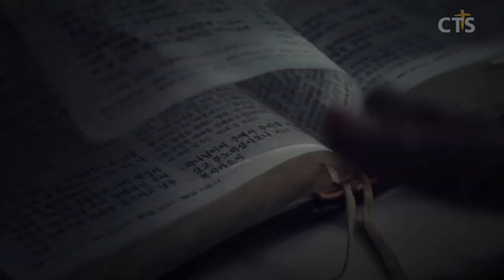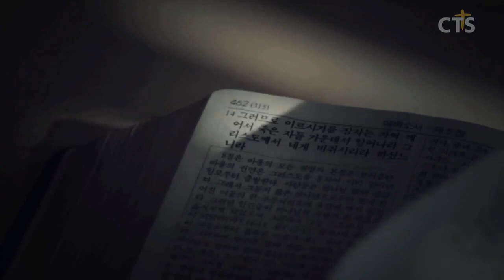김운성목사 설교_영락교회 | 내 백성 이스라엘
내 백성 이스라엘

아모스7:10-17
10. 때에 벧엘의 제사장 아마샤가 이스라엘의 왕 여로보암에게 보내어 이르되 이스라엘 족속 중에 아모스가 왕을 모반하나니 그 모든 말을 이 땅이 견딜 수 없나이다
11. 아모스가 말하기를 여로보암은 칼에 죽겠고 이스라엘은 반드시 사로잡혀 그 땅에서 떠나겠다 하나이다
12. 아마샤가 또 아모스에게 이르되 선견자야 너는 유다 땅으로 도망하여 가서 거기에서나 떡을 먹으며 거기에서나 예언하고
13. 다시는 벧엘에서 예언하지 말라 이는 왕의 성소요 나라의 궁궐임이니라
14. 아모스가 아마샤에게 대답하여 이르되 나는 선지자가 아니며 선지자의 아들도 아니라 나는 목자요 뽕나무를 재배하는 자로서
15. 양 떼를 따를 때에 여호와께서 나를 데려다가 여호와께서 내게 이르시기를 가서 내 백성 이스라엘에게 예언하라 하셨나니
16. 이제 너는 여호와의 말씀을 들을지니라 네가 이르기를 이스라엘에 대하여 예언하지 말며 이삭의 집을 향하여 경고하지 말라 하므로
17. 여호와께서 이와 같이 말씀하시기를 네 아내는 성읍 가운데서 창녀가 될 것이요 네 자녀들은 칼에 엎드러지며 네 땅은 측량하여 나누어질 것이며 너는 더러운 땅에서 죽을 것이요 이스라엘은 반드시 사로잡혀 그의 땅에서 떠나리라 하셨느니라
ㅡㅡㅡㅡㅡㅡㅡㅡㅡㅡㅡㅡㅡㅡㅡㅡㅡㅡㅡㅡ